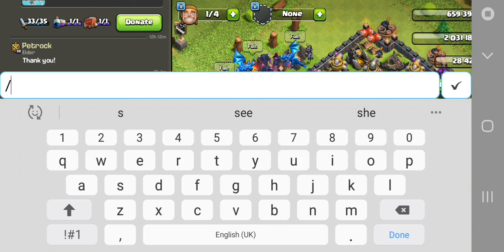The clan needs your help!